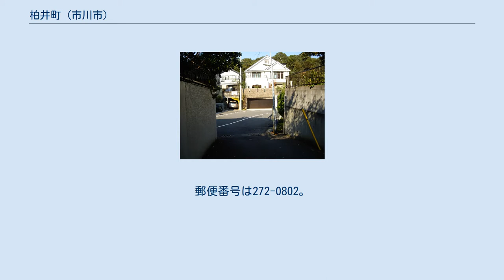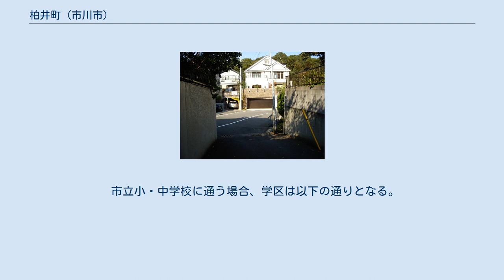柏井町 (市川市)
日本 」 千葉県 」 市川市 」 柏井町 柏井町一丁目(2) 柏井町（かしわいまち）は、千葉県市川市にある町名。
現行行政地名は柏井町一丁目から柏井町四丁目。
面積は2.964km2。
地域内は市街化調整区域に属しており、都市的土地利用に制限がかけられ、住宅街となっている一方、緑も多く残る。
地域の西部をJR武蔵野線が通る。
また、市川市で数少ない住居表示未施行地域である。
一丁目に市立柏井小学校、姥山貝塚がある。
 東は船橋市藤原・鎌ケ谷市中沢、西は奉免町・南大野、南は船橋市藤原・上山町、北は大野町と接している。
 住宅地の地価は、2014年（平成26年）1月1日の公示地価によれば、柏井町1丁目1229番11の地点で10万2000円/m2となっている。
 森本（1993）によれば、市川市は不耕作農地率が関東地方の大都市周辺部では高いが、集約的な農業的土地利用がなされている地域である。
柏井町四丁目に関しては、北部が標高6〜7mの沖積低地、南部は3層の段丘から成る洪積台地で、最も高い段丘の標高は24〜25mという地形条件である。
1970年代から脱農化・兼業化が進み、畑や田の面積が減り、全耕地面積に占める果樹園の比率が増加した。
これは野菜の露地栽培と稲作を組み合わせる生産形態が、施設園芸と果樹栽培に移行したことによるもので、1990年にはイネの作付は0となった（1960年代後半から1970年代前半に河川の水質が悪化、1973年（昭和48年）9月に柏井町三丁目でコメからカドミウムが検出されたことが背景にある）。
ここで栽培されているものは、キュウリ・トマト・ネギ・ダイコン・ナシ（幸水・豊水）などである。
 2017年（平成29年）9月30日現在の世帯数と人口は以下の通りである。